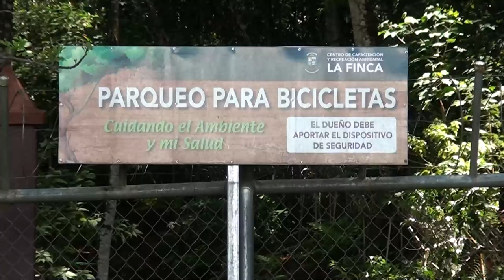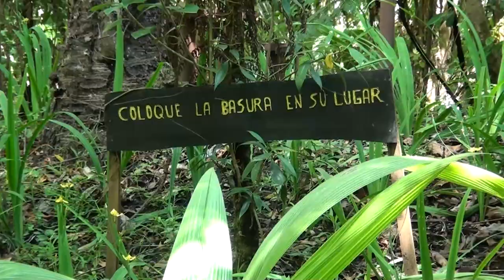Mejoras en accesibilidad se harán en la Finca Municipal en Pérez Zeledón